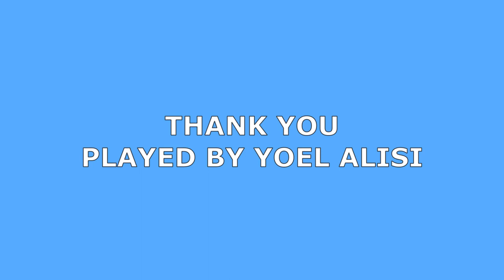PAVAN AND SALTARELLO BEL FIORE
ANONYMOUS COMPOSER
PUBLISHED BY PIERRE ATTAINGNANT